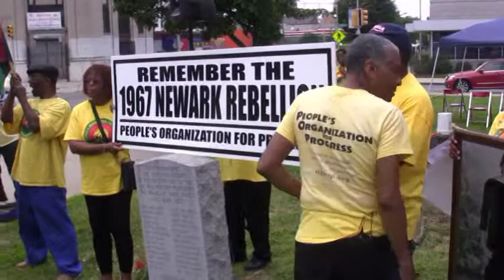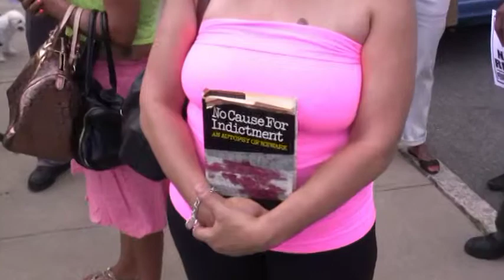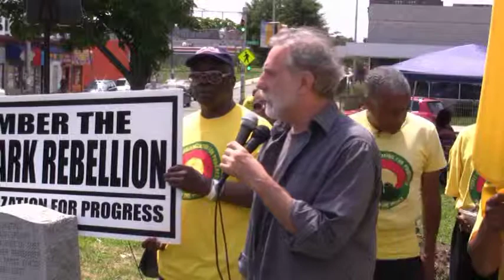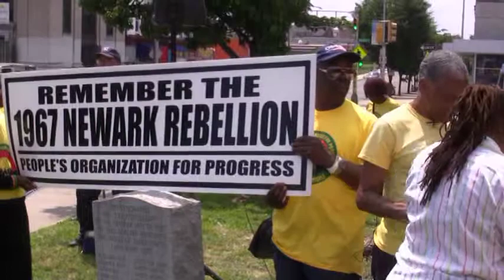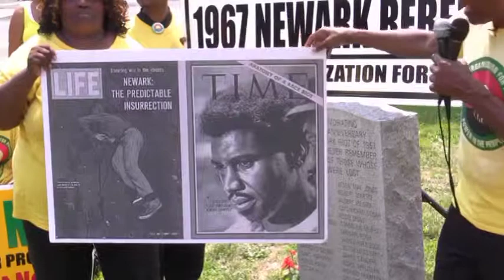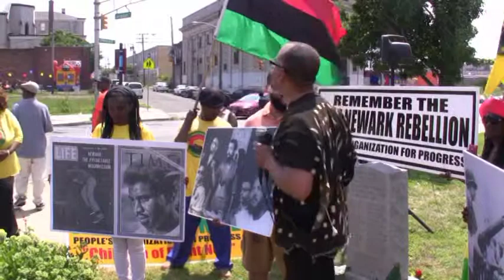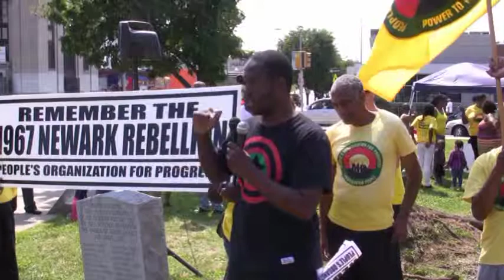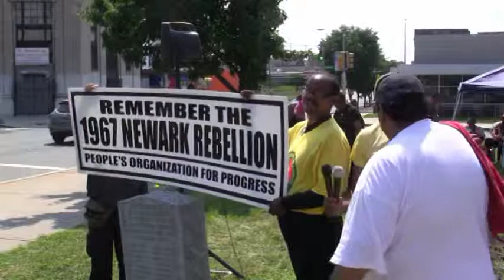Newark Rebellion Commemoration 2014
The People's Organization For Progress (POP) had its annual
observance of the 1967 Newark Rebellion on Saturday, July 12, 2014, at 1:00pm, at the monument to those who died during the uprising which is located at the intersection of Springfield Ave., 15th Ave., and Irvine Turner Blvd. in Newark, New Jersey.

There were presentations by Newark residents, community leaders, and grassroots activists. This event was free and open to the general public.